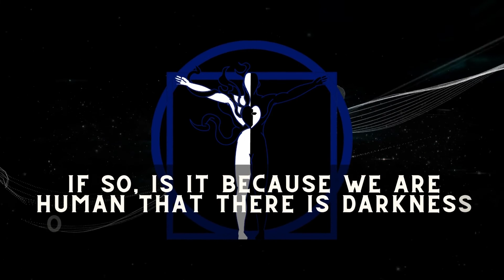Books of Forsaken Futures: MAGI Passage 00: Prologue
- Open on the death of Rahen Khloe and enter the mystery. The crack in reality starts here and what will you choose? -